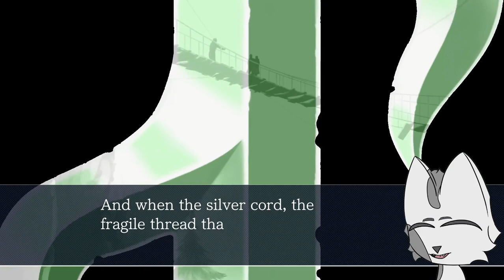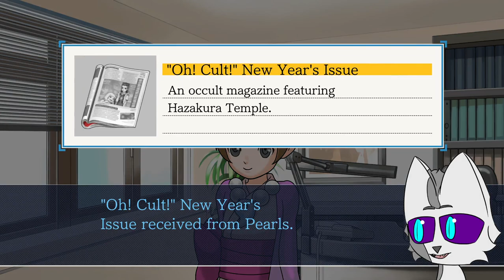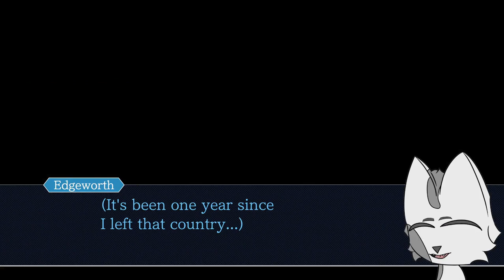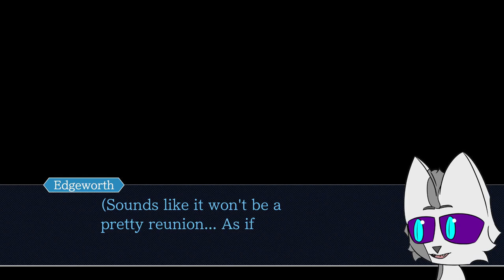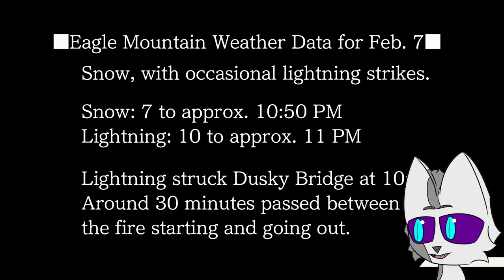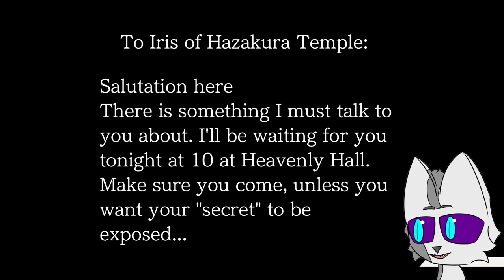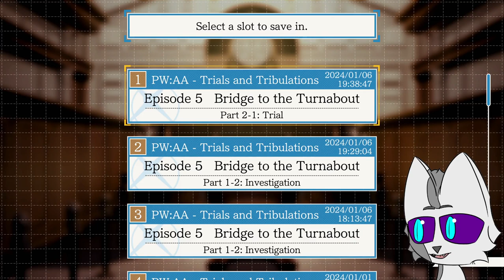3-5 Screw It, Let's be Edgeworth | Ace Attorney Trilogy First Time Playthrough (30)